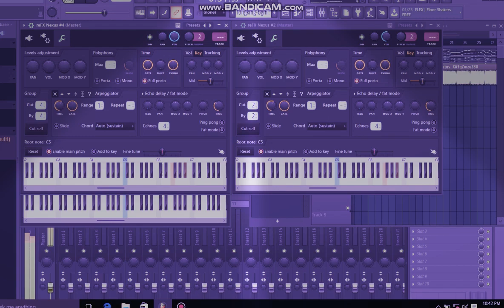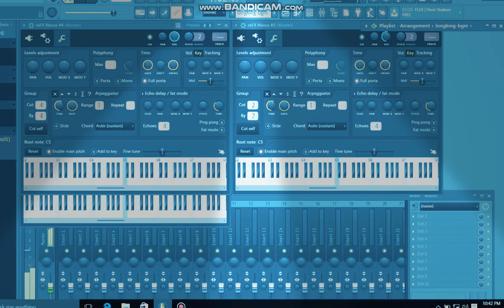Kalki mass Bgm